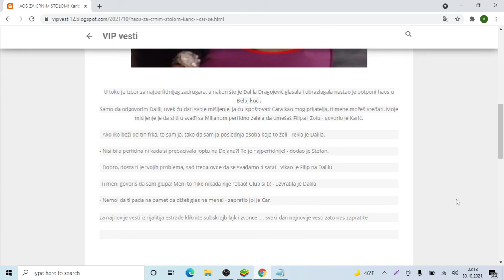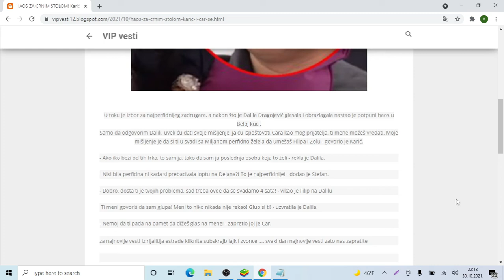HAOS ZA CRNIM STOLOM! Karić i Car se UROTILI protiv DALILE, sve joj SASULI u facu VEĆ JOJ NIJE DOB